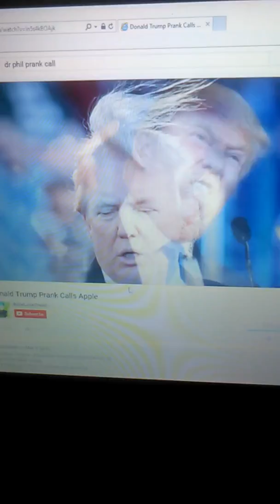Prank call reaction